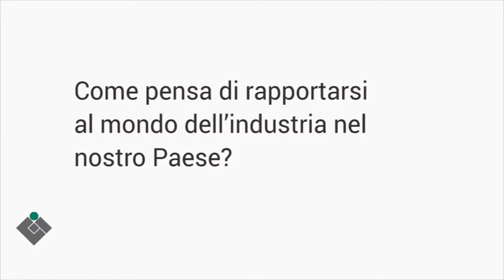Guglielmo Pasetti, Segretario Comitato Tecnico 89 CEI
Il CT 89 "Prove relative ai pericoli di incendio" e il rapporto con l'industria